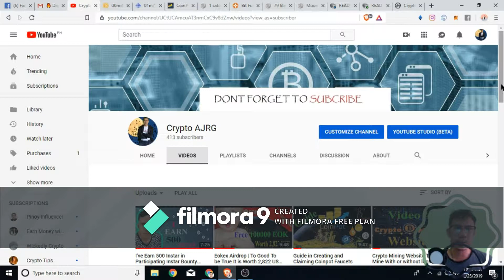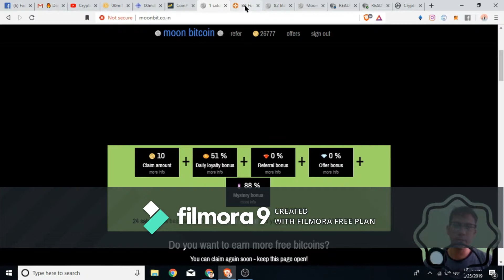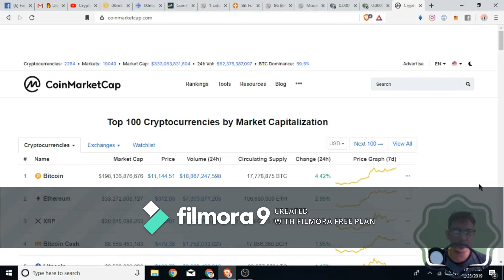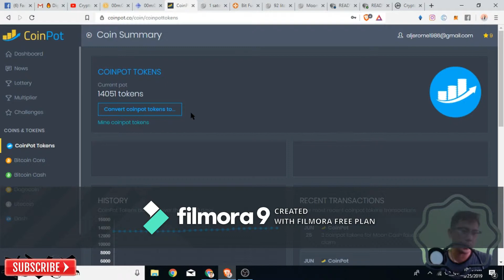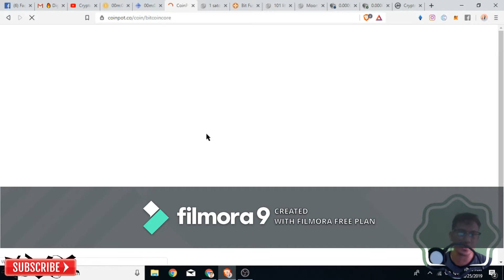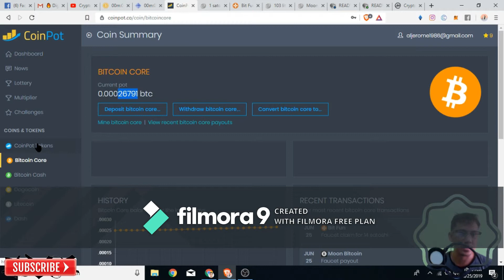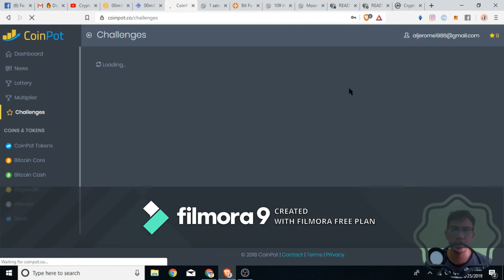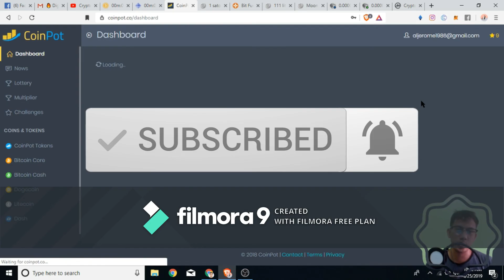Converting Coinpot Token To Bitcoin Core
Step 2: Click The Link Below and Sign-in the same email you have created In Coinpot
and start earning 25% - 50% lifetime commission on all their faucet claims! + up to 100% claim bonus!

(Note: I only list BTC and ETH for donations because these funds will be used to improve the channel and for future giveaways, so I don't want to accept coins that will be immediately used because it would drive the price down in order to sell. BTC and ETH have enormous volume and can handle small sell offs.)

Bitcoin (BTC):
1NuB8oqmHFqCZkAZ25oaGoBrokKSakxzfu

Ethereum (ETH):
0x39caA82Ac7897A3c44fCcFbC1b5F5610c7B35534

100% of donations and commissions are used to improve the channel and expand the channel.

Apology for the Filmora Watermark